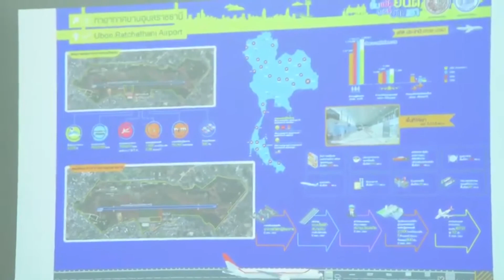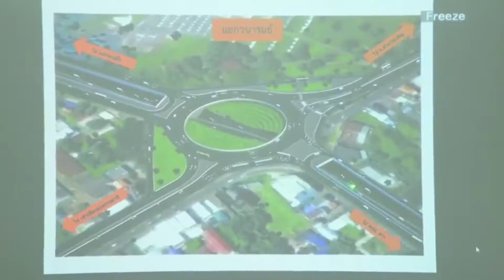รัฐมนตรีว่าการกระทรวงคมนาคม ประชุมหน่วยงานสังกัดกระทรวงคมนาคม ในพื้นที่ภาคตะวันออกเฉียงเหนือตอนล่าง